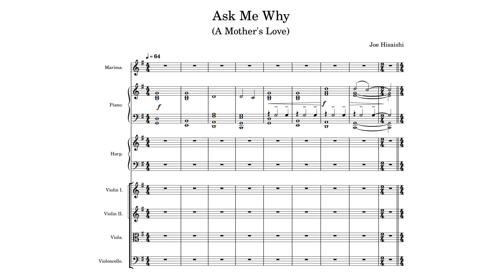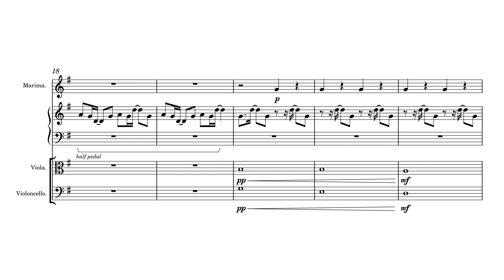Ask Me Why (Mother's Message) || 그대들 어떻게 살것인가(君たちはどう生きるか) OST full score [The Boy and the Heron]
Compose :  Joe Hisaishi

© Copyright for music used in Joe Hisaishi.